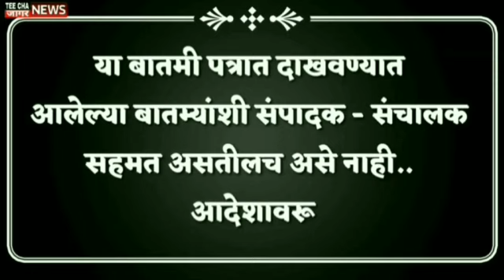महाराष्ट्राच्या राजकारणाची विचित्र घाणेरडी परिस्थिती झालीयं - राज ठाकरे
महाराष्ट्राच्या राजकारणाची विचित्र घाणेरडी परिस्थिती झालीयं - राज ठाकरे Raj Thackeray on Maharashtra political

teechajaagarnews#maharashtra
आम्हाला फॉलो करा तुमचं* com/Sharvaripawarnewseditor/